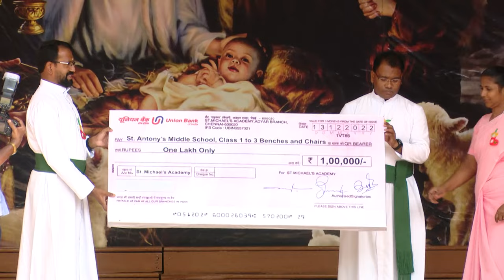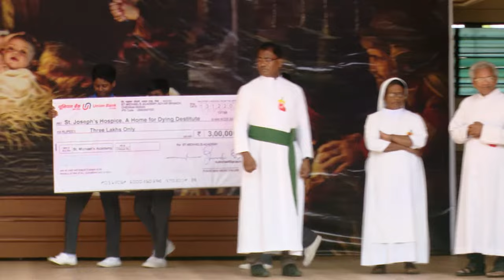Christmas Celebration 2022 | St. Michael's Academy, Chennai